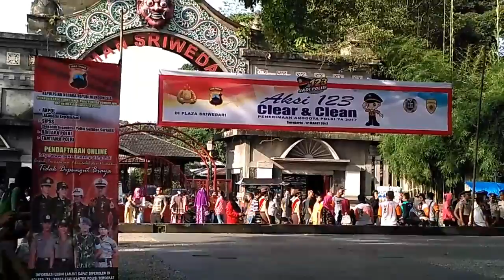Petugas Polresta Surakarta Sosialisasi Penerimaan Anggota Polri di Plaza Sriwedari Solo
Plaza Sriwedari, Solo, Minggu (12/3/2017) pagi.